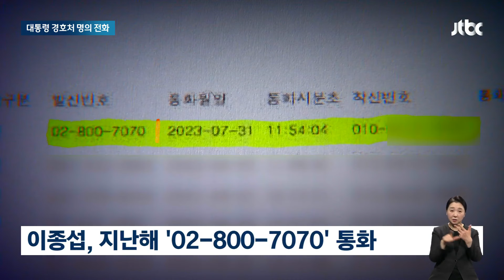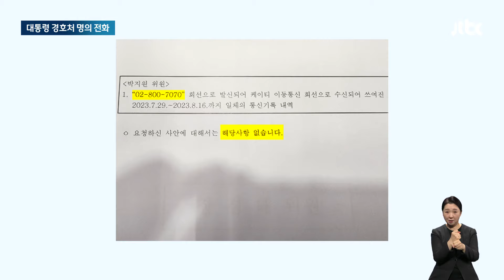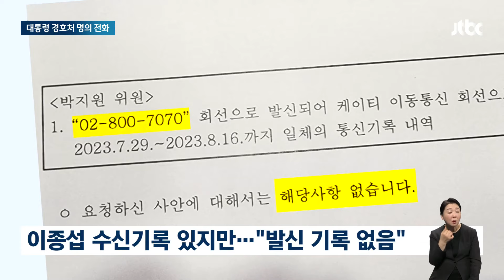'이첩 보류 직전' 이종섭 받았던 전화…대통령 경호처 명의 확인 / JTBC 아침&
채 상병 사건 관련 소식입니다. 지난해 이종섭 당시 국방부 장관이 채 상병 사건 이첩 보류를 지시하기 직전 받았던 대통령실 전화번호, 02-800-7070의 가입자 명의가 대통령 경호처로 확인됐습니다. 특히 이 번호는 JTBC가 이종섭 당시 장관과 대통령실 사이 168초 통화를 보도한 다음 날, 가입을 해지했다가 재개통한 걸로 확인됐습니다.